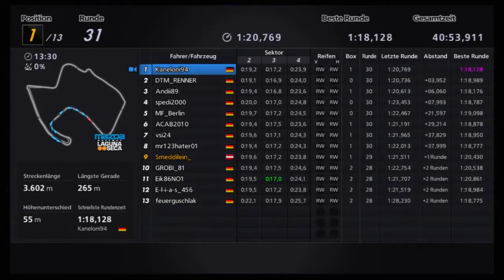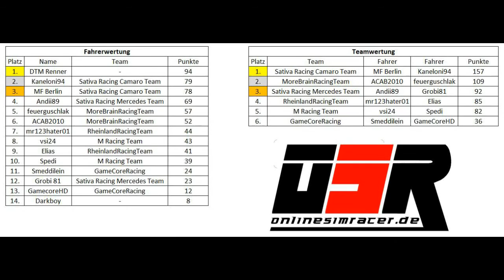OSR Meisterschaft 15/16 - Lauf #09 Laguna Seca 1